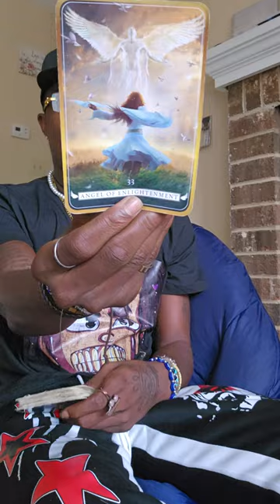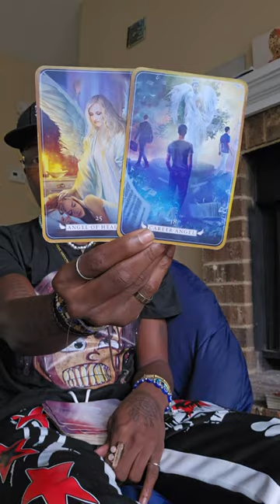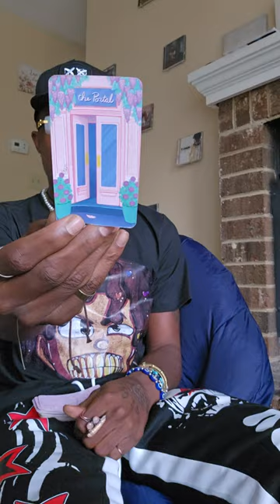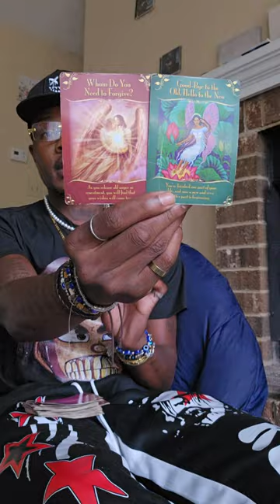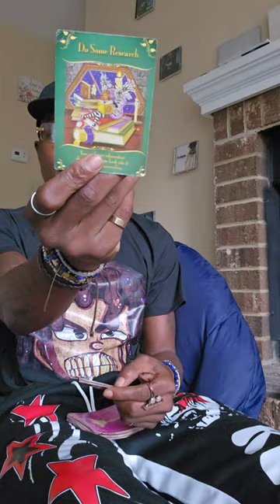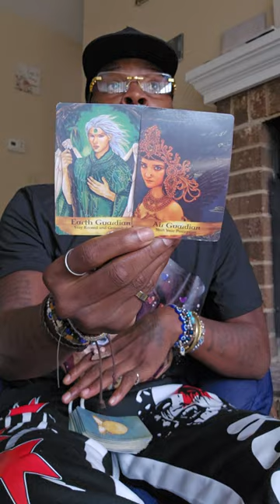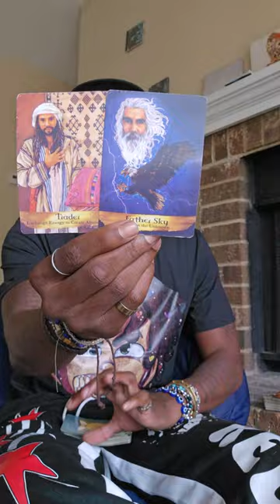SAGITTARIUS ♐️ 🏹 YOU HAVE TO BE CAREFUL WITH THIS PERSONS ENERGY!